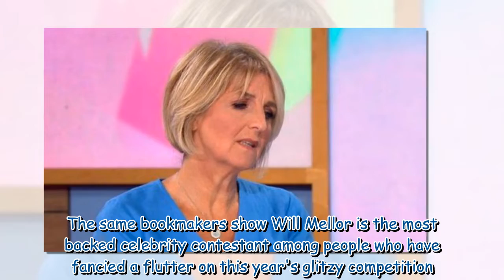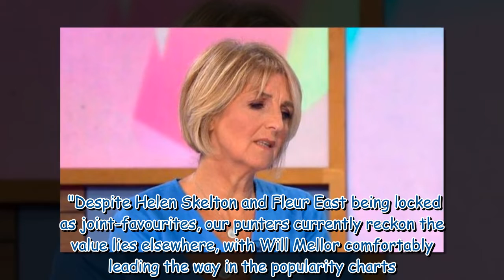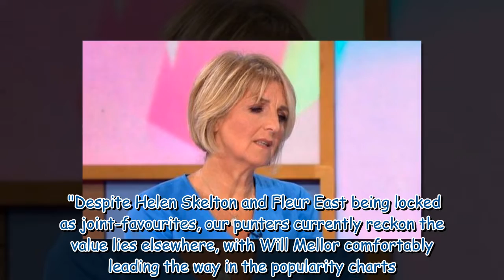Kaye Adams least popular with Strictly fans as Will Mellor fave to win